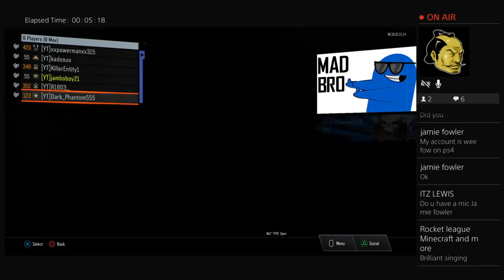Black ops 3 SnD with roman dom kaden jay and jake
@lewismithell800 Instagram